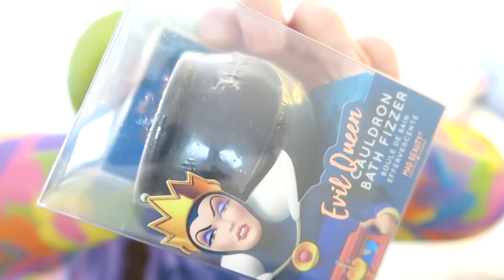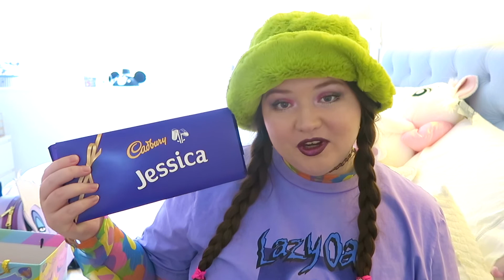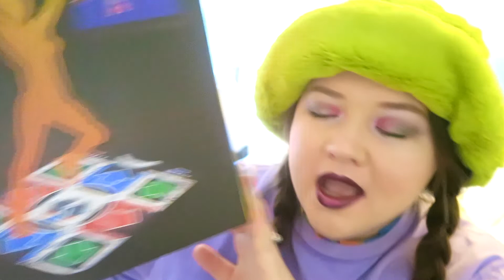WHAT I GOT FOR CHRISTMAS 2019!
HAPPY NEW YEAR EVERYONE! MY 1ST VIDEO OF 2020 IS HERE! :)

Hey Lovelies!

Here is what I got for Christmas... I am a very lucky girl :')

Peace & Love xxx